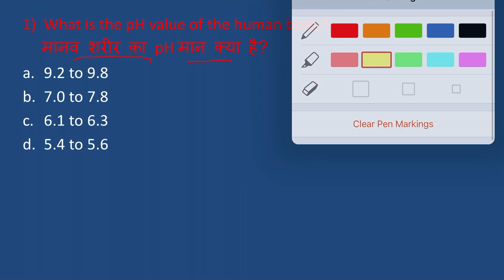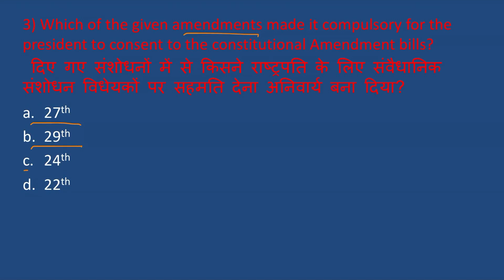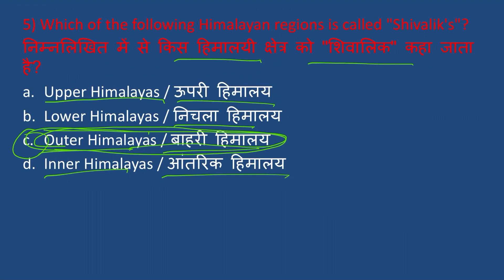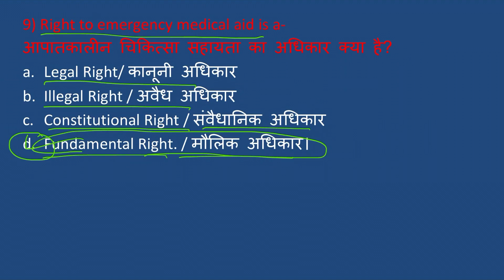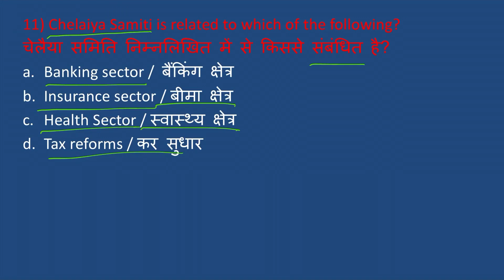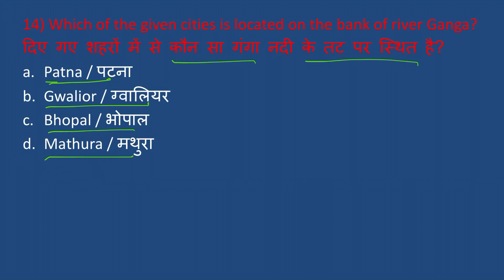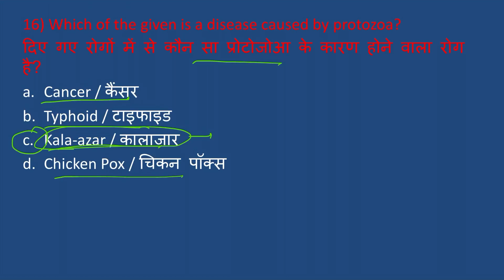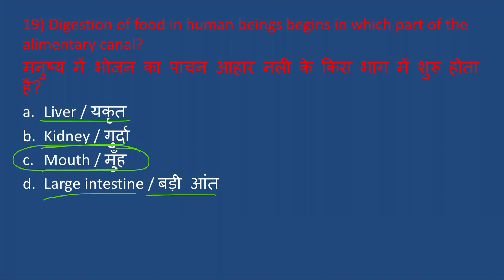GK top 20 question || GK Question and Answer || GK Quiz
General Knowledge top 20 most Important gk Questions | gk In Hindi | Gk Drishti interesting gk  questions quiz | Upsc GK in hindi | general knowledge question

GKish आप सभी का स्वागत करता है।

Yours Queries 👇
GKish
gk question
gk question and answer
Saamanya gyan
General knowledge
Important question in gk
Important gk
some amazing and intresting gk question
Top 15 gk quiz
Gk quiz
drishti
gk questions and answers
gk today
Gk gs
gk tricks
general awareness
general science for comparative exams
general science
samanya vigyan
samanya hindi
current affairs
UPSC
upsc gk
सामान्य ज्ञान
जीके

👉𝐑𝐄𝐂𝐎𝐌𝐄𝐍𝐃𝐄𝐃 𝐀𝐋𝐒𝐎
👉 Gk wala chandan
👉 chandan gk
👉  Important GK Questions and answer for Competitive Exams
👉  Quiz Test
👉  future Tak GK
👉 Important gk
👉 Quiz test
👉 competitive quiz
👉. Gk Drishti
👉 quiz questions
👉 general knowledge questions
👉 gk quiz
👉 India GK
👉 hindi gk
👉 samanya gyan
👉 gk questions
👉 lucent gk
👉 lucent gk
👉 lucent geography
👉 geography gk
👉 lucent mcq
👉 gk
👉 gk question
👉 general knowledge
👉 future tak gk
👉 gk questions
👉 g k
👉 samanya gyan
👉 sarkari naukarigk
👉 gk ke sawal
👉 knowledge
👉 question answer
👉 general knowledge questions
👉 gk knowledge
👉 जनरल नॉलेज
👉 जीके
👉 gk quiz
👉 g.k
👉 gk
👉 gk question
👉 gk afroz
👉 gk questions
👉 gktoday
👉 gk tricks
👉 gk study adda
👉 gk video
👉 gk live
👉 question
👉 सामान्य ज्ञान
👉 general knowledge ke question
👉 gk knowledge
👉 gk dijiye
👉 general class
👉 paheli jaano
👉 Future Tak GK
👉 futuretakgk
👉FUTURETAKGK
👉 gk 2019
👉 gk 2020
👉 gk 2021
👉 gk 2022
👉 up police gk
👉 ssc gk
👉 ssc chsl
👉 ssc mts
👉 ssc gd
👉 Br Study gk
👉 Gk Drishti
👉 chandan gk
👉 gk chandan

 GK Top 20 Question || GK Question || GK Question and Answer || GK Quiz || Gk |